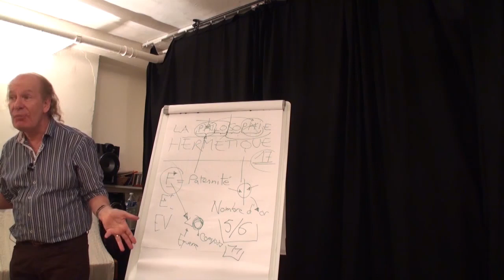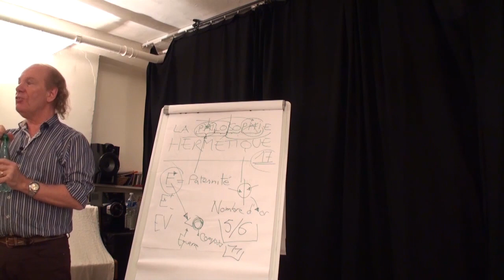Jacques Grimault | Univers créé sans commencement, Pragmatisme pratique